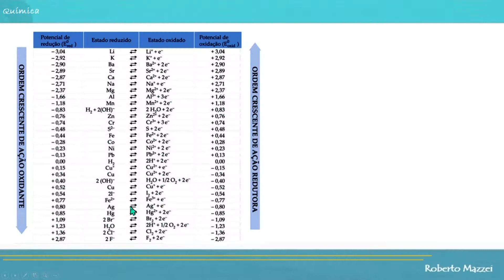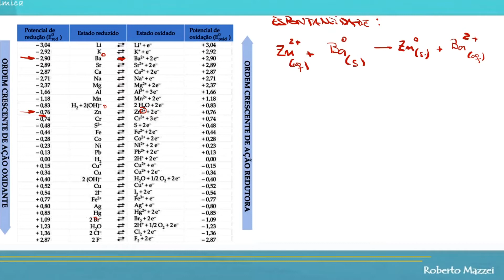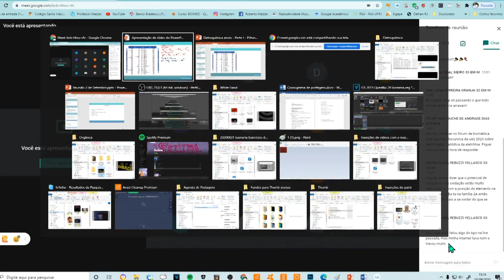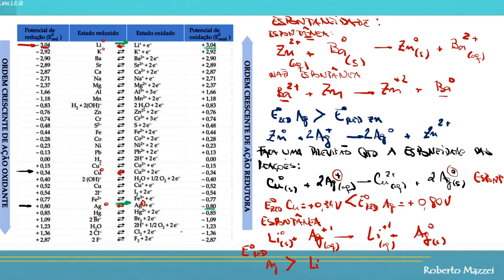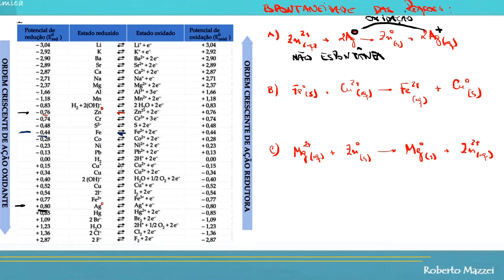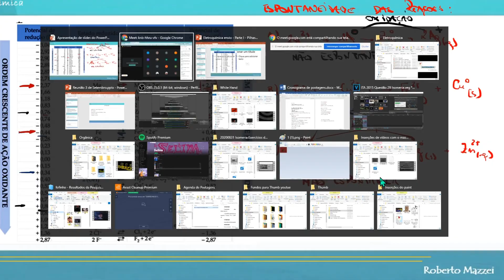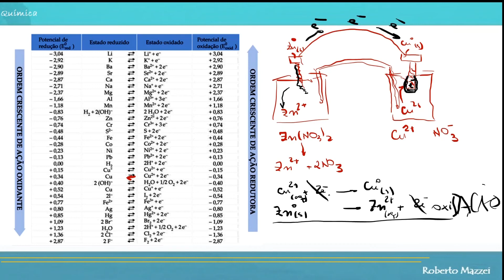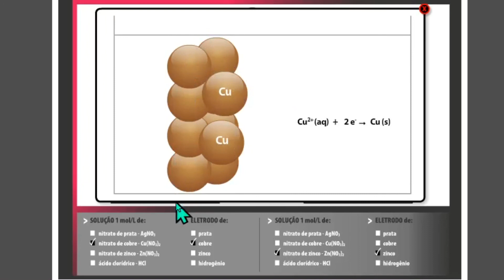💡 ESPONTANEIDADE DAS REAÇÕES - Eletroquímica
. ▬▬▬▬▬▬▬▬▬▬▬ஜ۩۞۩ஜ▬▬▬▬▬▬▬▬▬▬▬▬▬
▓▓▓▓▓▒▒▒░░░ DESCRIÇÃO DO VÍDEO ░░░▒▒▒▓▓▓▓▓▓
▬▬▬▬▬▬▬▬▬▬▬ஜ۩۞۩ஜ▬▬▬▬▬▬▬▬▬▬▬▬▬
ESPONTANEIDADE DAS REAÇÕES - ELETROQUÍMICA - AULA 04
Nesse encontro você vai entender de forma RAIZ, SEM DECOREBA, A ESPONTANEIDADE DAS REAÇÕES.